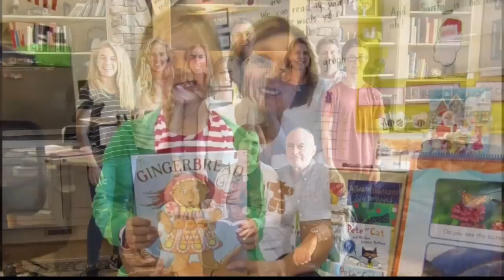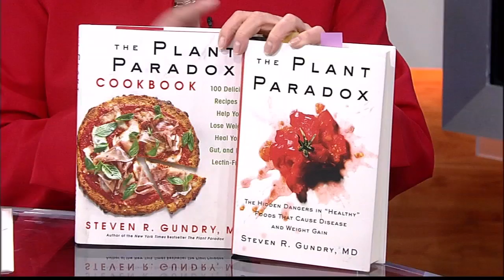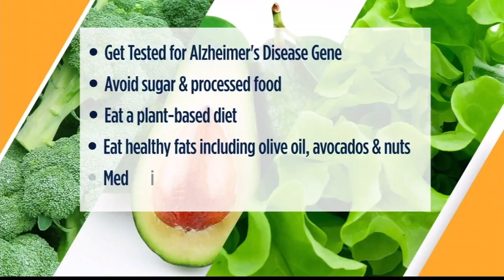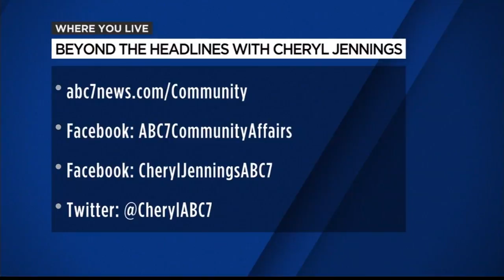Can brain health be dramatically improved by diet and lifestyle changes?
This edition of Beyond the Headlines focuses on brain health. We spoke with two California doctors with controversial books that say our brain health can be dramatically improved by changes in diet and lifestyle.

-- Follow us for breaking news as it happens.